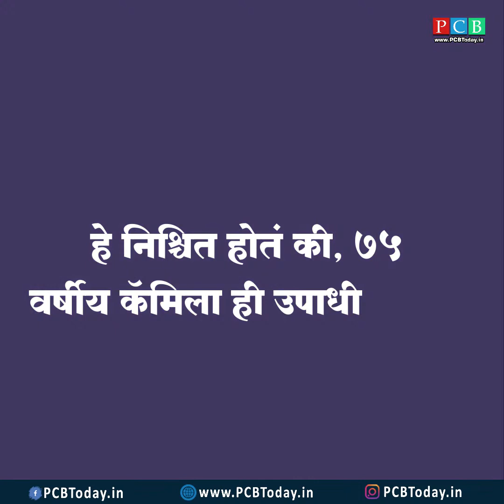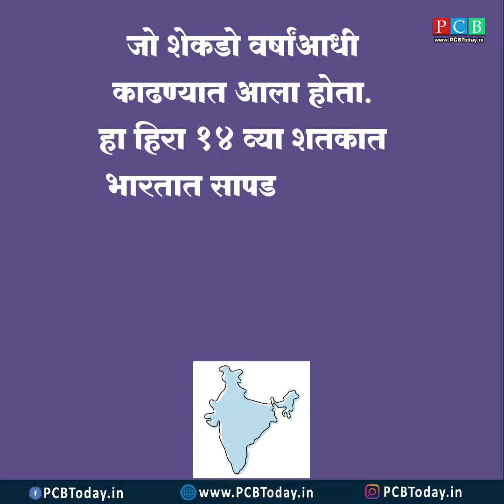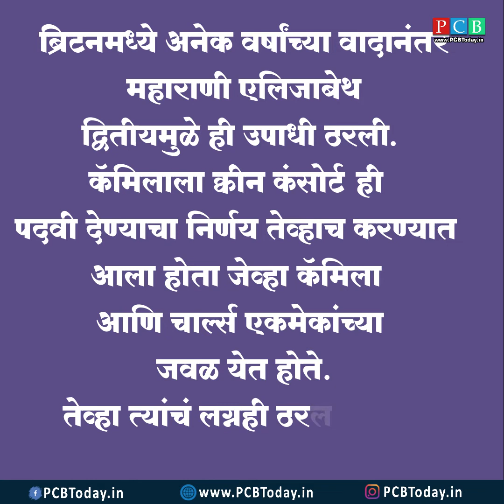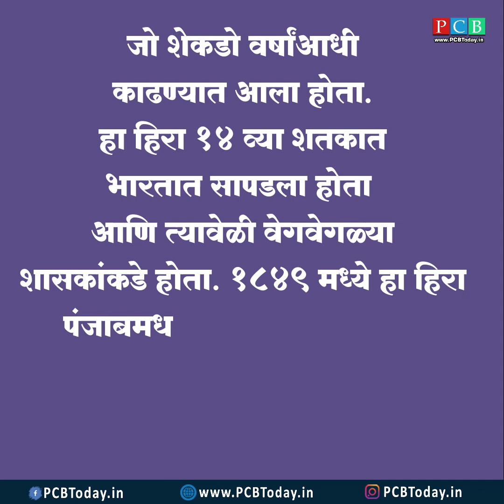कोहिनूर हिऱ्याचा मुकूट आता कोणाकडे असणार ?